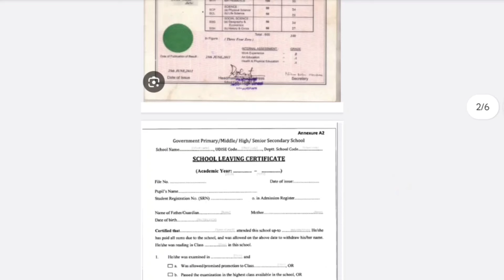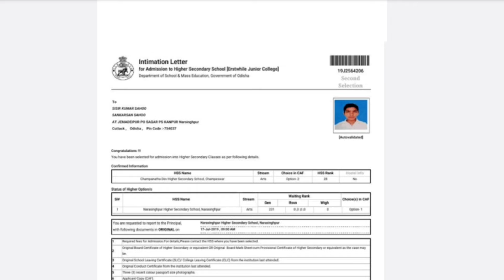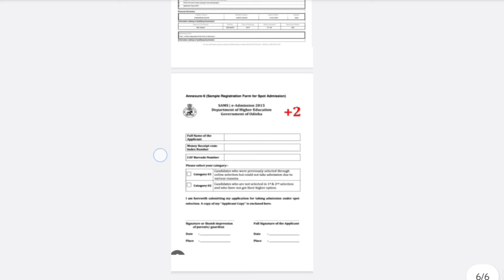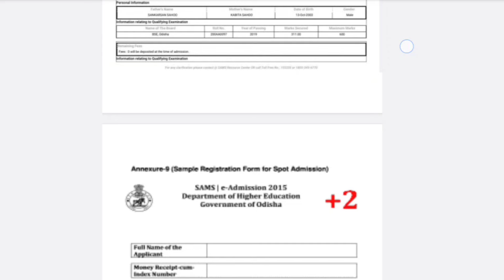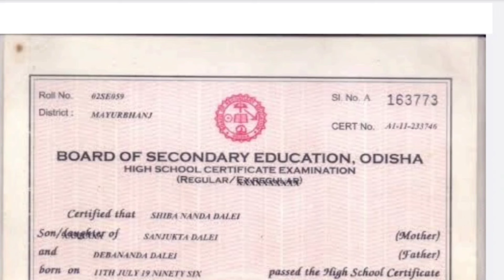+2 ଆଡମିଶନରେ ଏତିକି ଡକ୍ୟୁମେଣ୍ଟ ନ ନେଲେ ଆଡମିଶନ ହେବନି/ Plus Two Admission Required Documents